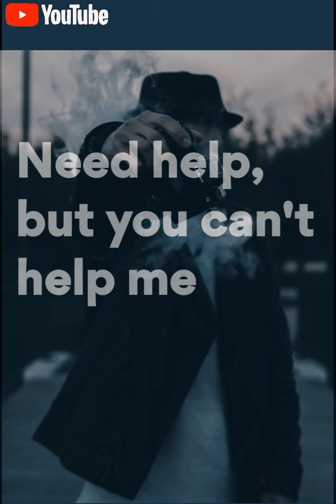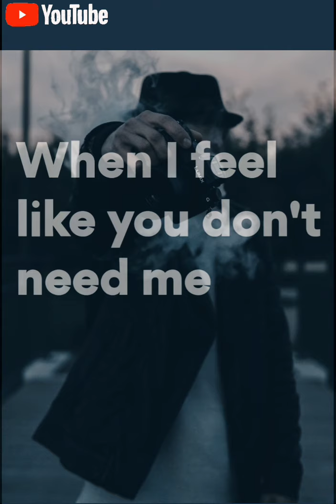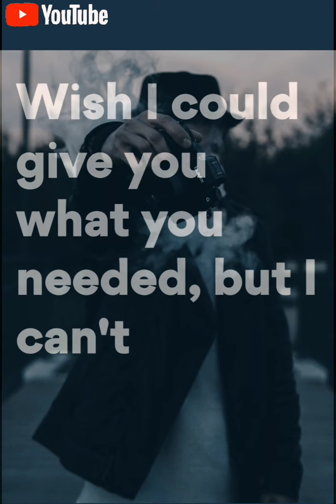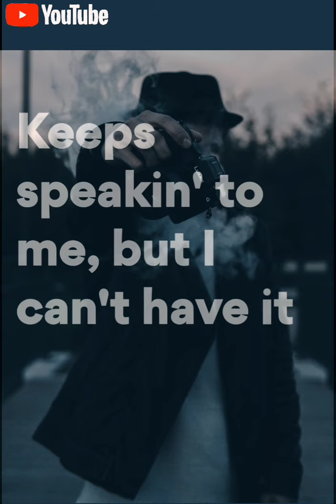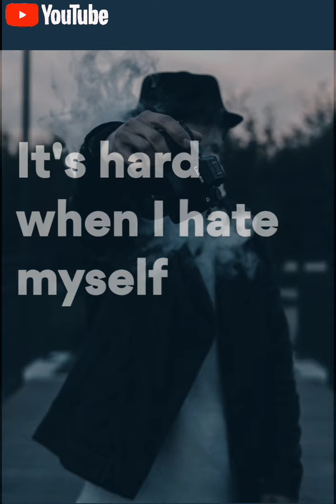I don't see you like I should song and lyries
I don't see you like I should
You look so misunderstood
And I wish I could help
But it's hard when I hate myself
Pray to God with my arms open
If this is it, then I feel hopeless

Yeah, late nights are the worst for me
They bring out the worst in me
Mind runnin', got me feelin' like it hurts to think
If this is all that I wanted, I don't want it, gotta be more for me
All the core beliefs
And every mornin' I wake up and feel like I ain't my worth 'cause I'm at war with peace
Or go to Hell, welcome to the corpse of me
Look at the body like you ain't nothin' but poor and weak
It's kinda weird
Lately I been feelin' like the only way for me to get away is if I pour the drink
That's more deceit, more defeat
Is this really what I'm born to be?
That's what you get for thinkin' you're unique
So poor, but I'm so wealthy
Need help, but you can't help me
What else can the world sell me?
Tell me lies, I still buy 'em like they goin' outta stock
But it's not healthy

Yeah, late nights get the best of me
They know how to get to me
Suicide thoughts come and go like a guest to me
But I don't wanna die, just wanna get relief
So don't talk to me like you think I'm so successful
What is success when hope has left you
I am not a spokesman, I'm a broken record
Sick of doin' interviews 'cause I hate myself, agh!
Come across like it's so easy
But I feel like you don't need me
When I feel like you don't need me
Then I feel like you don't see me
And my life has no meaning, drain me
Hands out, tryna ask for love
But when I get it, I just pass it up
Throw it away and think about it later
Diggin' through the trash for drugs
Wish I could give you what you needed, but I can't
I'm scared because

I walk through the ashes of my passions
Reminiscin' with the baggage in my casket
Get lost in the questions I can't answer
Can't stand who I am, but it don't matter
We scream to be free, but I stay captured
Knee-deep in defeat of my own actions
Feel weak, but the peace that I keep lackin'
Keeps speakin' to me, but I can't have it
But I can't have it

When I hate myself
It's kinda hard when I hate myself
I hate myself
It's hard when I hate myself

For you